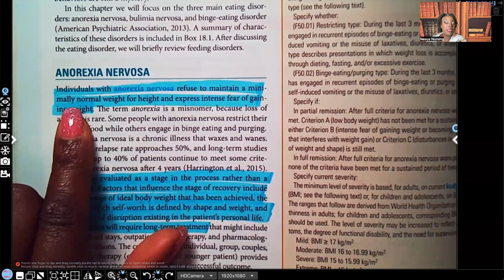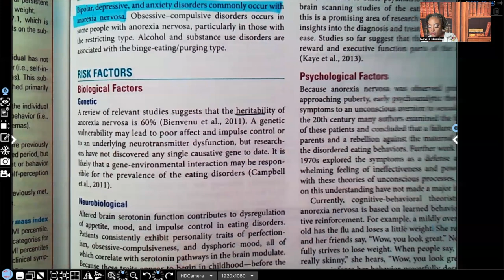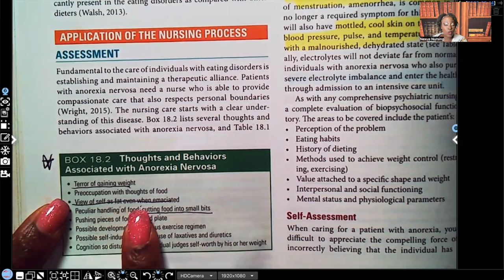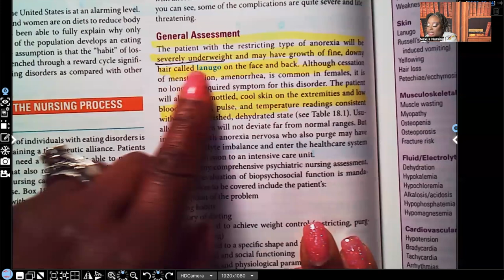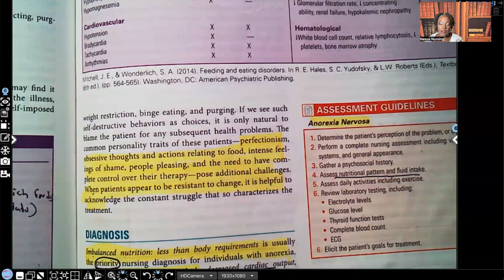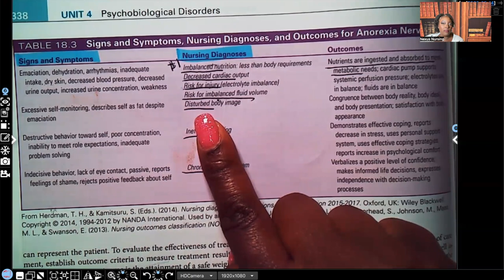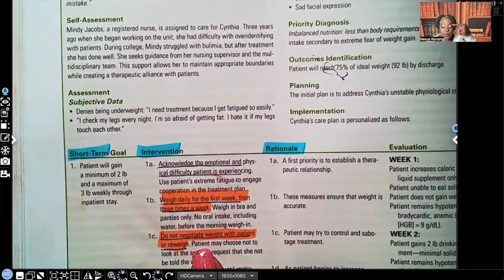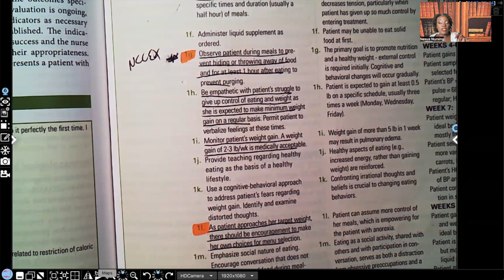Anorexia Nervosa in Nursing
In this video you will learn about the diagnosis of anorexia, including the clinical manifestation, nursing interventions, and patient teaching. This is a great nursing review for exams such as NCLEX, HESI nursing, and ATI nursing.

Follow Nexus Nursing on TikTok, Facebook, and Instagram!!!